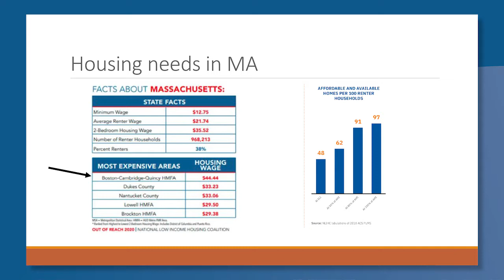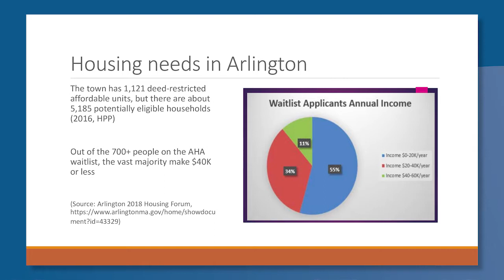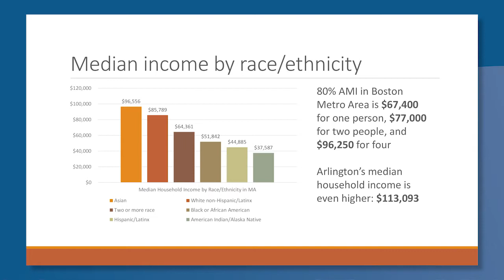Talk of the Town | Laura Kiesel